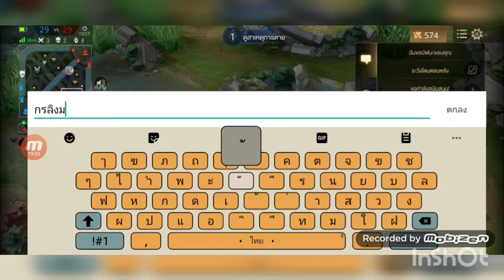Rov จัดอันดับ : Ignis อภินิหารพ่อมด 1รุ่ม4 ใครเห็นก็ว่าตาย เกมพลิกนรก Ep.2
RoV : Ignis มือใหม่ Solo Rank สู่เป้าหมาย conquror ครั้งแรก ep.2  อย่าพึ่งยอมแพ้อะไรง่ายๆ ทำให้ถึงที่สุด อภินิหารพ่อมด 1รุ่ม4 ใครเห็นก็ว่าตาย เกมพลิกนรกกลับมาชนะ